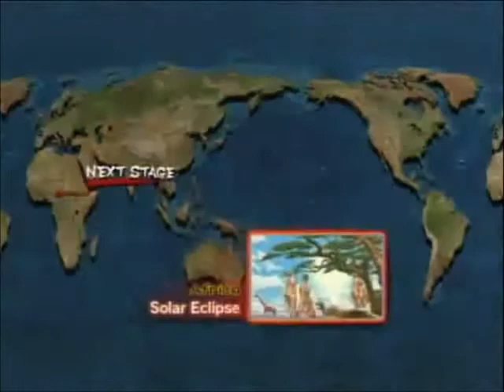LF Kiwi v Alcahawk